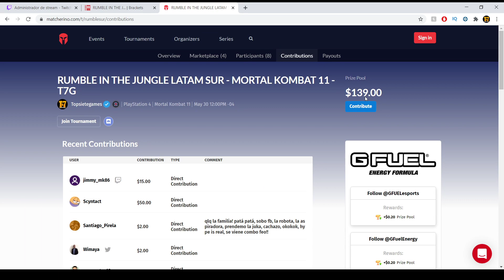GRAND FINALS - PSYCHO_JEAN VS KAT 🏆RUMBLE IN THE JUNGLE SUR - SEMANA 3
ERRON BLACK VS SKARLET - CHILE VS ECUADOR